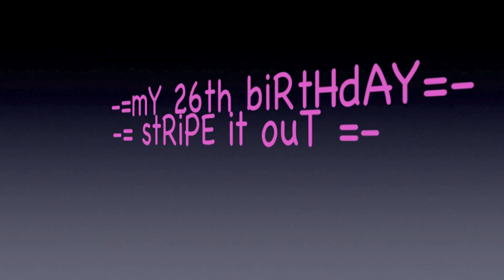mizcuzzie'z 26th bdaY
-=stripe it out=-